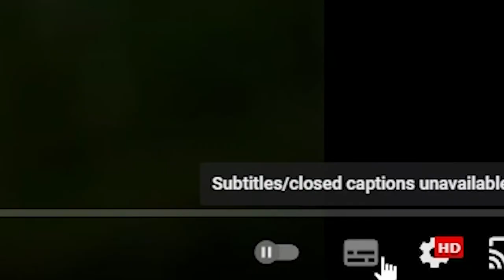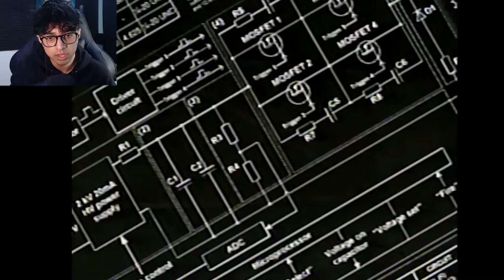Backrooms-Report (REACTION)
guys today I have another backrooms video for you guys this one is really cool and special and has a lot of cool details let me know what you guys think of this backrooms video by Kane pixels in the comment section below